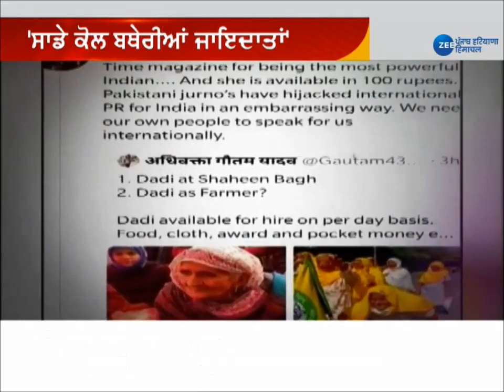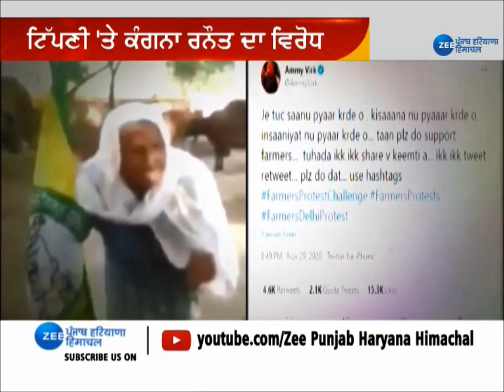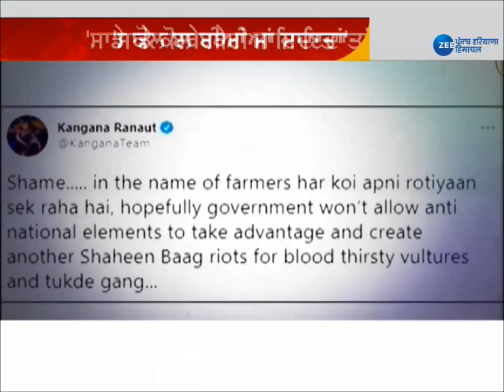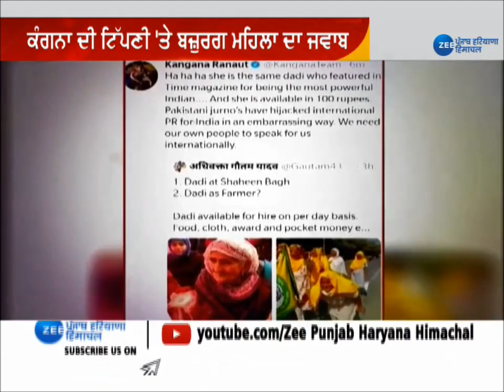Kangana Ranaut ਦੀ ਟਿੱਪਣੀ 'ਤੇ Bathinda ਦੀ ਬਜ਼ੁਰਗ ਬੀਬੀ ਨੇ ਦਿੱਤਾ ਕਰਾਰਾ ਜਵਾਬ| Diljit Dosanjh| Farms Law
ਕੰਗਨਾ ਦੀ ਟਿੱਪਣੀ 'ਤੇ ਬਠਿੰਡਾ ਦੀ ਬਜ਼ੁਰਗ ਬੀਬੀ ਨੇ ਦਿੱਤਾ ਕਰਾਰਾ ਜਵਾਬ